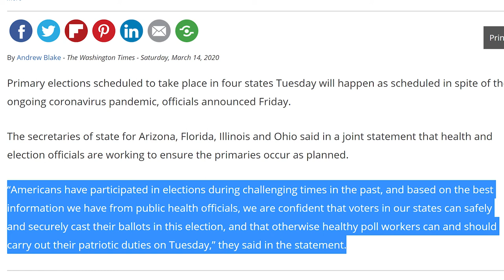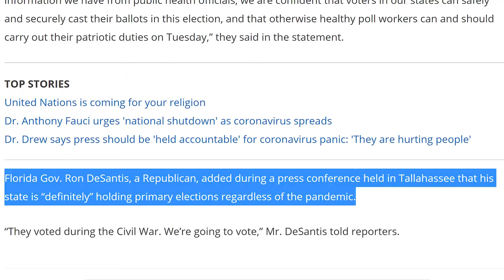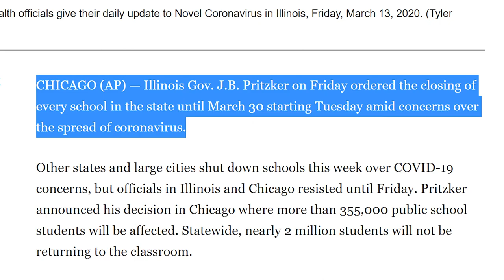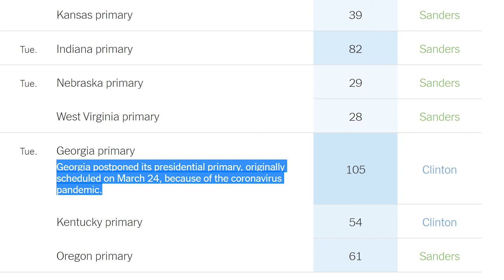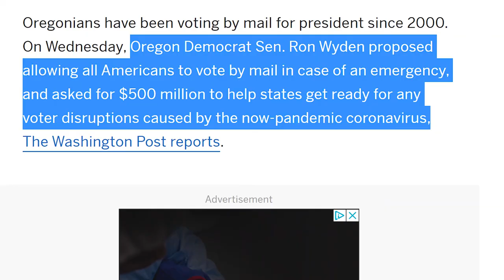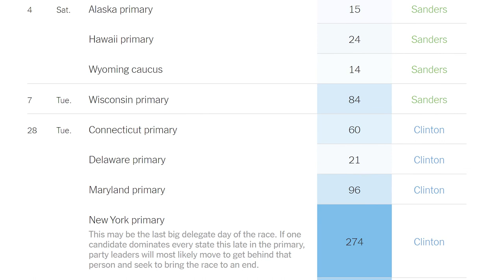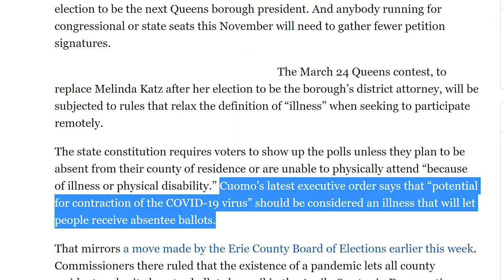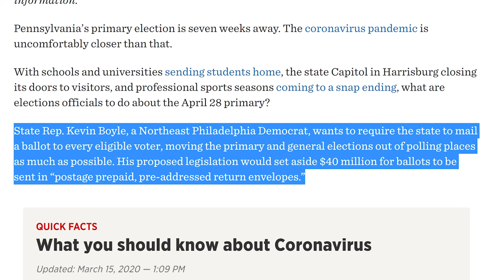Does Coronavirus Change Who Wins Elections? New Bans Change Voting